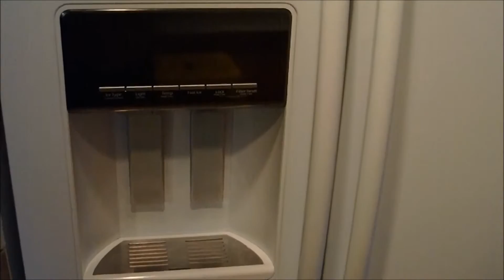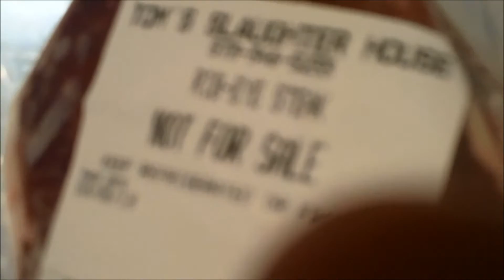I Know My Food Personally Pt 2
Just a short video showing the end result of raising beef cattle.  We really enjoy eating food we know has been cared for in life.